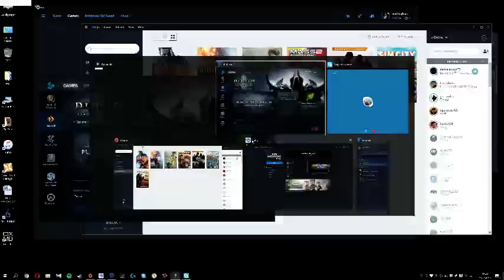Diablo 3 Online (Part 7)